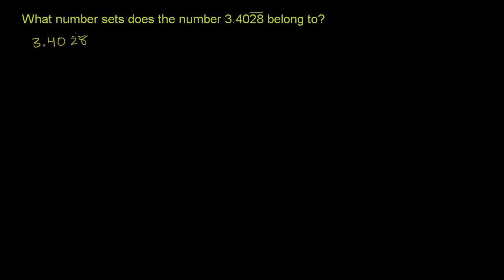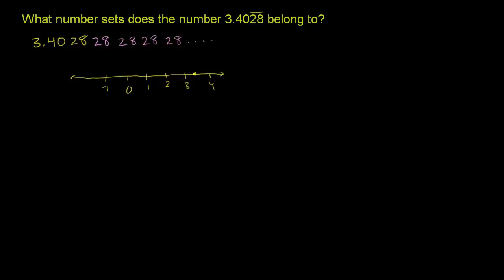எண் தொகுதிகள் 2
இந்த காணொலி கான் அகாதமியின் எண் தொகுதிகள் 2 என்ற காணொலியின் தமிழாக்கம்.

This video is Tamil translation of Khan Academy's "Number sets 2" video.